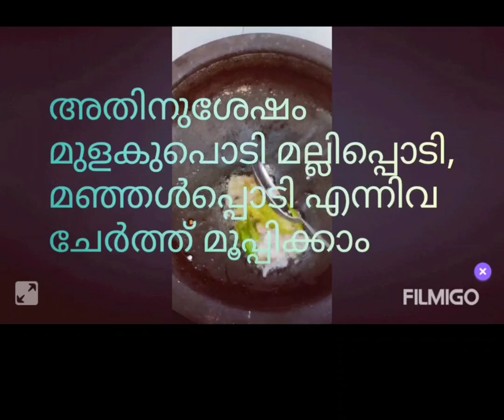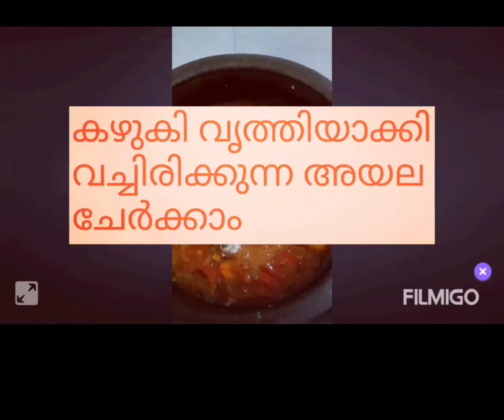അയല വാറ്റിച്ചത്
അയല മീൻ വറ്റിച്ചത്
ആവശ്യമുള്ള സാധനങ്ങൾ
അയല മീന്
ഇഞ്ചി പച്ചമുളക് വെളുത്തുള്ളി സവാള അരിഞ്ഞത് ,
മുളകുപൊടി മല്ലിപ്പൊടി മഞ്ഞൾപൊടി, ഉലുവ ഉപ്പ പുള്ളി, സവാള